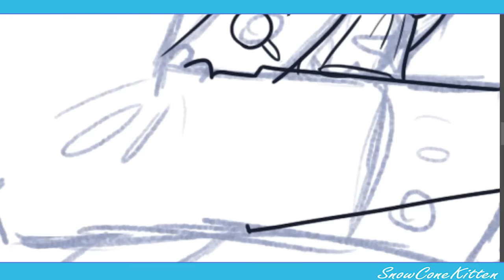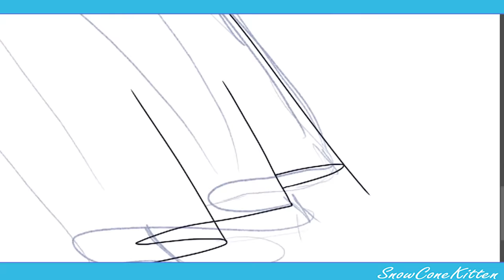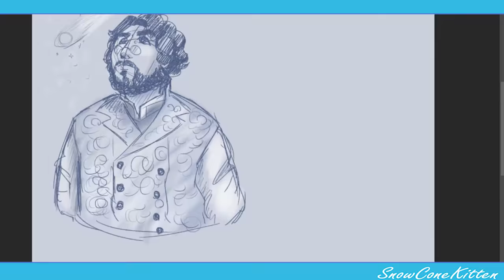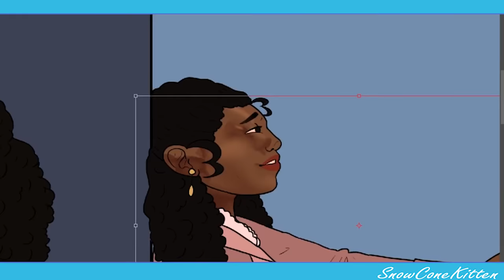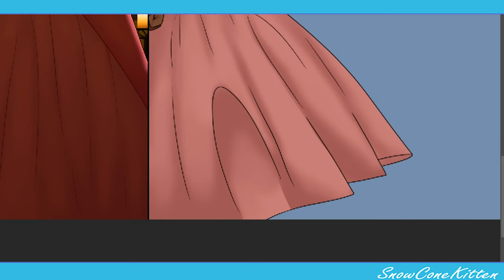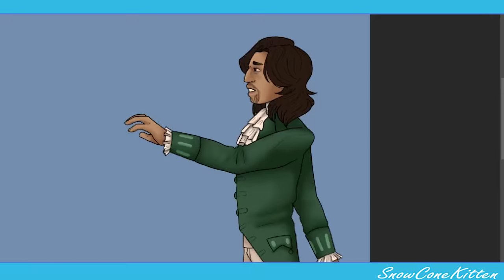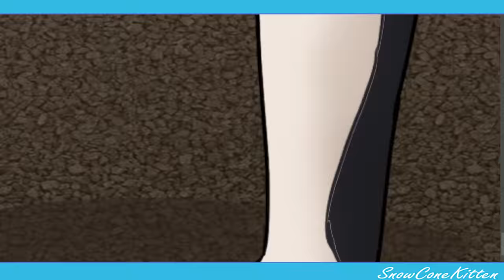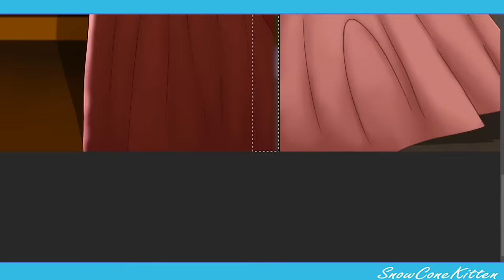Don't Forget to Write - Angelica & Alexander - Hamilton Speedpaint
Hey, guys! Sorry for not updating in a while. On top of my usual schedule, this piece was big and backgrounds are hell. This is my (kind of) 4th of July upload. Yay, independence! You have no idea how fun it is to draw historical figures crying... I know this vid is longer than usual, but again, it took a long time...  Hope you like it! :D

"Satisfied", "Non-Stop", and "Take a Break" as well as the characters, belong to Hamilton: An American Musical and Lin-Manuel Miranda. Please support the official release!